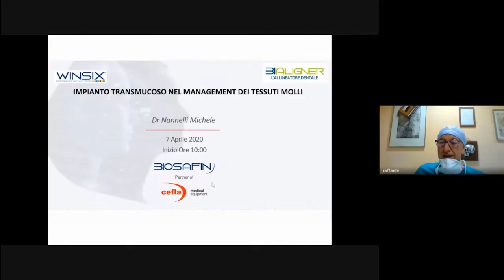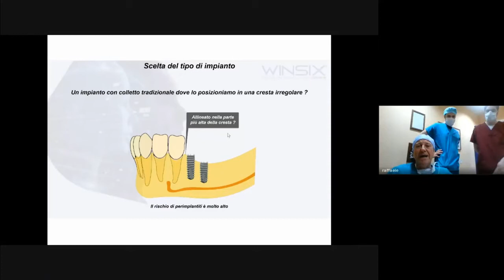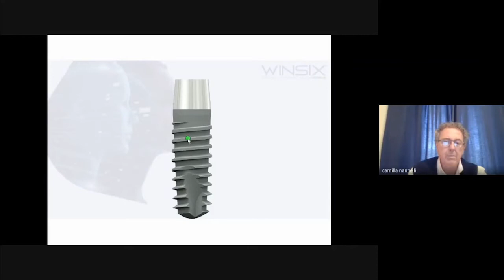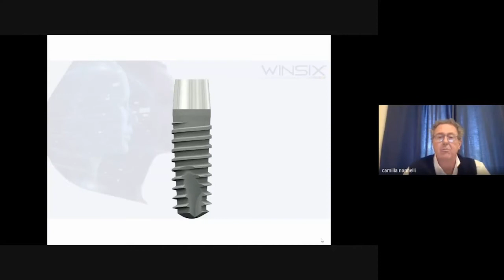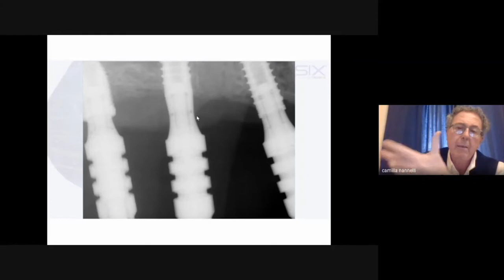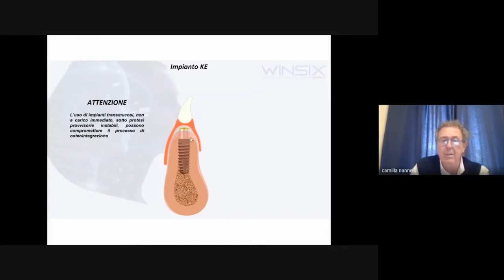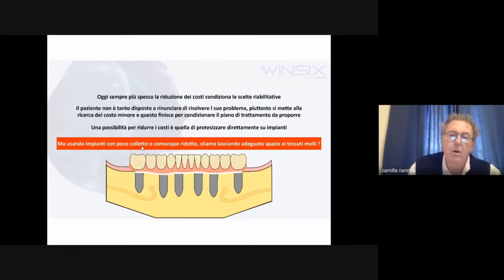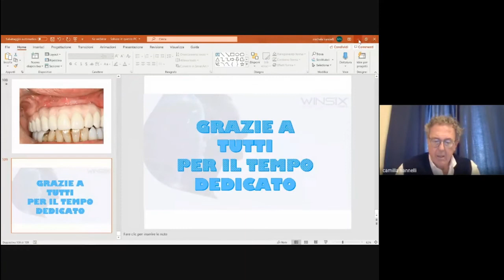Dott. Michele Nannelli: Impianto transmucoso nel management dei tessuti molli - 7 aprile 2020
I Webinar di BIOSAFIN: sharing experiences, il progetto di Formazione gratuita on-line dal 2 al 30 aprile 2020 apprezzato e condiviso da migliaia di odontoiatri.